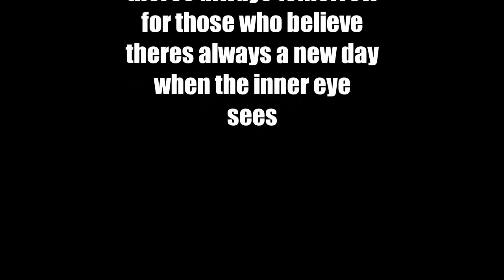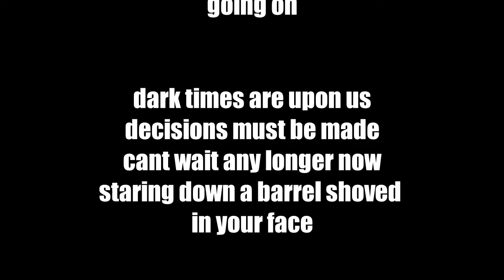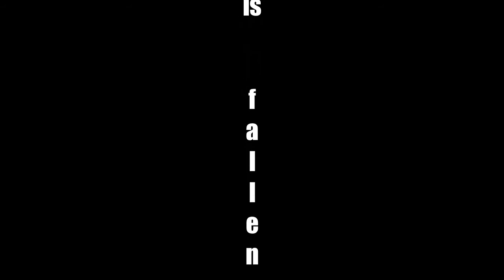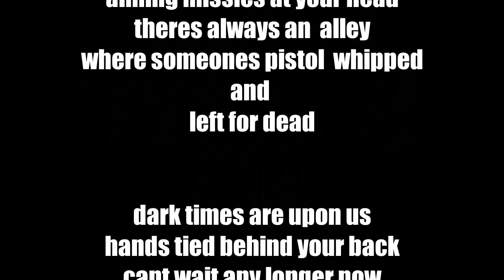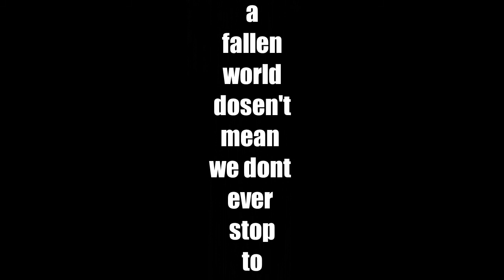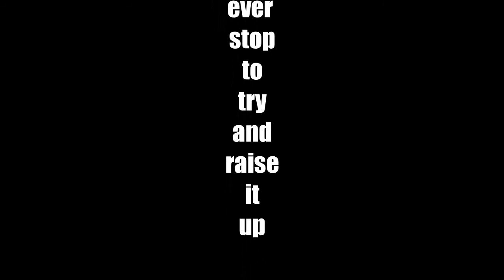fallen vid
all words and music by dennis jude